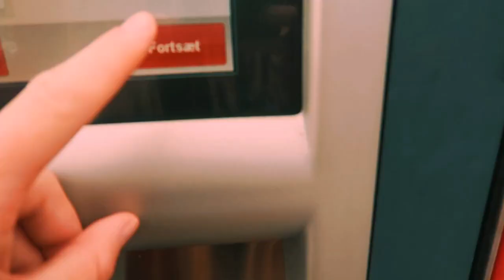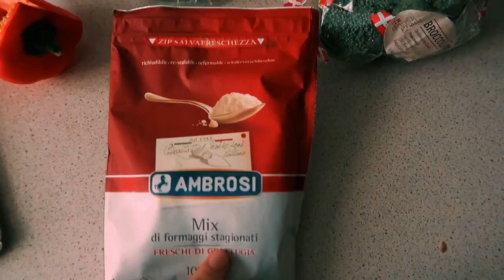Recreating a delicious vegetarian spaghetti I had in Greece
Here's a day in my life type of vlog: Recreating a delicious vegetarian spaghetti I had twice while we were in Greece. I also get a buch of practical things done in this cosy vlog, I hope that you enjoy it.

What to write on the parcel:
Pakkeboks 364
5000 Odense C
Denmark"